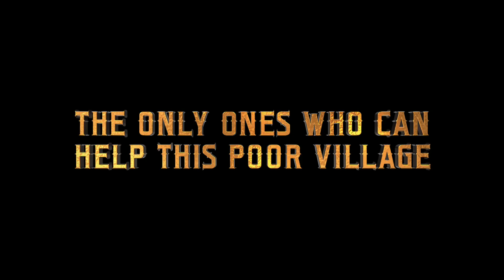'The Magnificent Seventies' (2016) Trailer | Happy Trailer Fun Time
Justice has an age. It's 70.